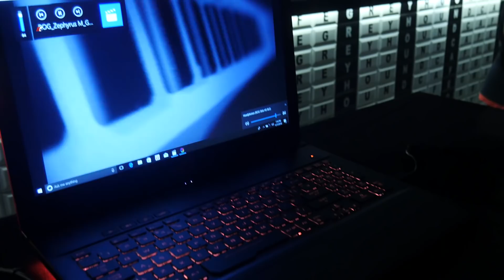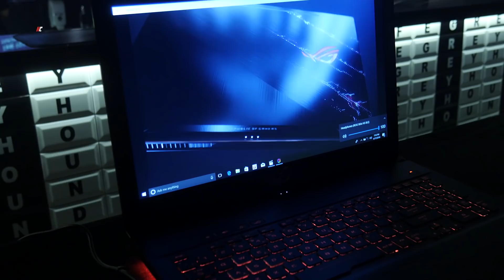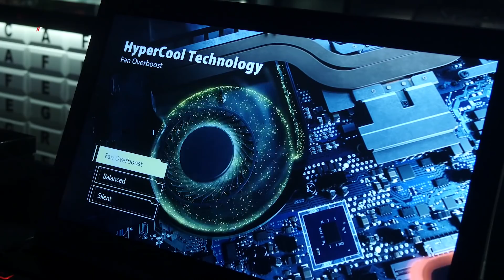UNBX: Asus ROG TUF Gaming Series Launch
Dalam UNBX kalini, kita tunjuk liputan sewaktu pelancaran TUF Gaming dari ASUS Republic of Gamers.